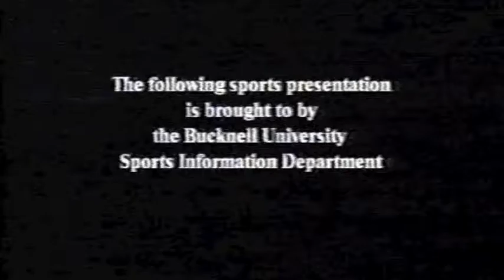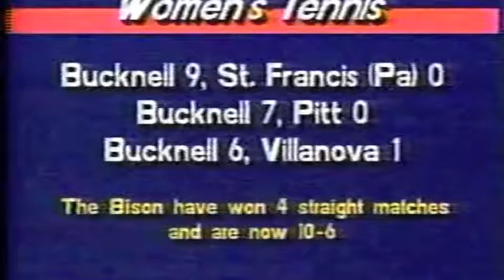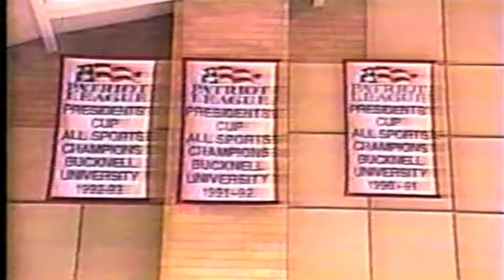Bucknell Football 1995 - Bob Behler Show - Towson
Bucknell University
Bob Behler Show
Bucknell Football 1995
Bucknell vs Towson